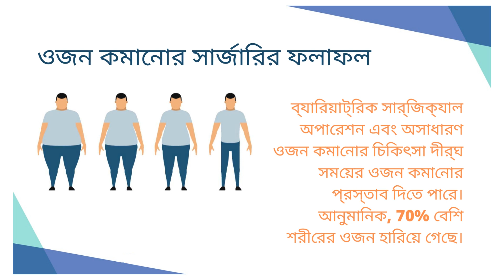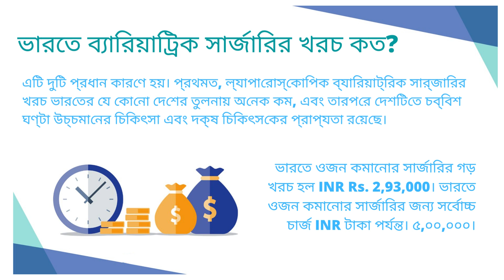ল্যাপারোস্কোপিক ব্যারিয়াট্রিক পদ্ধতি কি ল্যাপারোস্কোপিক ব্যারিয়াট্রিক সার্জারি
ল্যাপারোস্কোপিক ব্যারিয়াট্রিক সার্জারি হল একটি অস্ত্রোপচার পদ্ধতি যাতে একটি গ্যাস্ট্রিক পাউচ তৈরি করা হয় এবং গুরুতরভাবে স্থূল রোগীদের মধ্যে উল্লেখযোগ্য এবং দীর্ঘস্থায়ী ওজন কমানোর জন্য সঞ্চালিত হয় - এটি একটি ব্যারিয়াট্রিক একটি মেয়াদী পদ্ধতি। গ্যাস্ট্রিক বাইপাস এবং অন্যান্য ব্যারিয়াট্রিক কৌশলগুলির জন্য রোবট-সহায়ক কৌশলগুলিও বর্ণনা করা হয়েছিল।
পেটে ছোট ছোট ছেদ দিয়ে ল্যাপারোস্কোপ ঢোকানো হয়। ল্যাপারোস্কোপের ডগায় থাকা ছোট্ট ক্যামটি সার্জনকে প্রথাগত বৃহদায়তন চিরা না করেই আপনার পেটের ভিতরে দেখতে এবং কাজ করতে দেয়। ল্যাপারোস্কোপিক সার্জিক্যাল অপারেশন আপনার নিরাময়কে দ্রুত এবং ছোট করে তুলতে পারে।

ভারতে ল্যাপারোস্কোপিক ব্যারিয়াট্রিক সার্জারি সম্পর্কে বিস্তারিত তথ্যের জন্য

আপনি ভারতে Laparoscopic bariatricsurgery সম্পর্কে আরও তথ্য পেতে পারেন

আমাদের সাথে যোগাযোগ করুন: ইন্ডিয়া ল্যাপারোস্কোপি সার্জারি হাসপাতাল